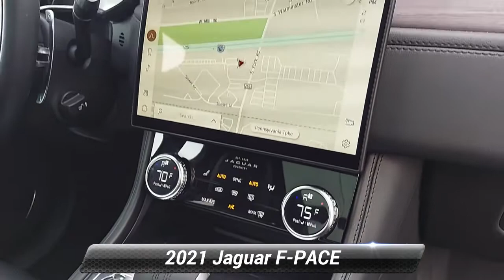Certified 2021 Jaguar F-PACE S, Willow Grove, PA SJ21020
CARFAX One-Owner. Clean CARFAX. Narvik Black 2021 Jaguar F-PACE P250 S AWD 8-Speed Automatic 2.0L I4 Turbocharged Fully Serviced, Passed Safety Inspection, Warranty.22/27 City/Highway MPG

[RLVID:5019:492ae200ebc386d0:fffafdc885dc3999:1]